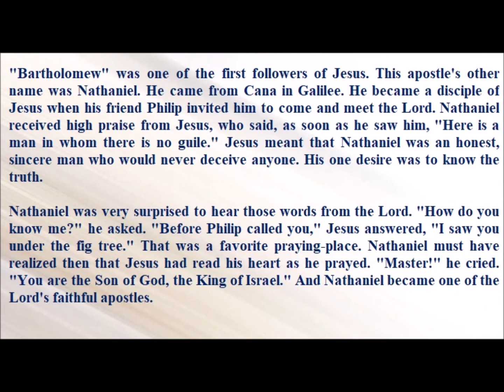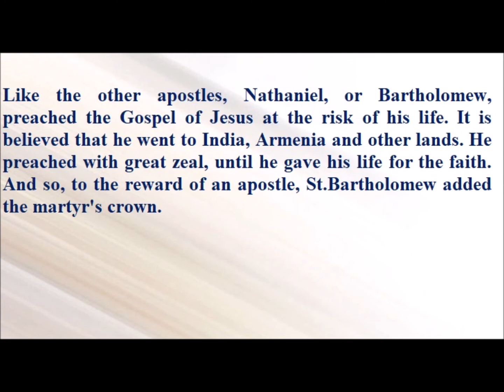Saint of the Day — August 24 — Saint Bartholomew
"Bartholomew" was one of the first followers of Jesus. This apostle's other name was Nathaniel. He came from Cana in Galilee. He became a disciple of Jesus when his friend Philip invited him to come and meet the Lord. Nathaniel received high praise from Jesus, who said, as soon as he saw him, "Here is a man in whom there is no guile." Jesus meant that Nathaniel was an honest, sincere man who would never deceive anyone. His one desire was to know the truth.

Nathaniel was very surprised to hear those words from the Lord. "How do you know me?" he asked. "Before Philip called you," Jesus answered, "I saw you under the fig tree." That was a favorite praying-place. Nathaniel must have realized then that Jesus had read his heart as he prayed. "Master!" he cried. "You are the Son of God, the King of Israel." And Nathaniel became one of the Lord's faithful apostles.

Like the other apostles, Nathaniel, or Bartholomew, preached the Gospel of Jesus at the risk of his life. It is believed that he went to India, Armenia and other lands. He preached with great zeal, until he gave his life for the faith. And so, to the reward of an apostle, St.Bartholomew added the martyr's crown.